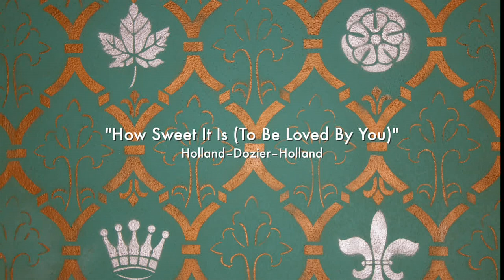"How Sweet It Is (To Be Loved by You)" - Mike Stevenson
Mike and friends perform "How Sweet It Is (To Be Loved by You)" at March's Acoustic Blend Café.